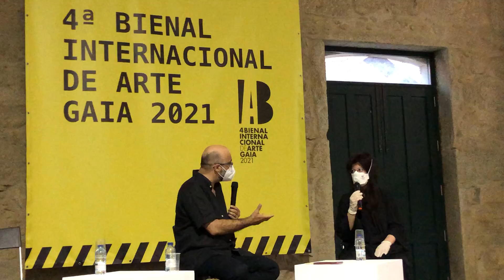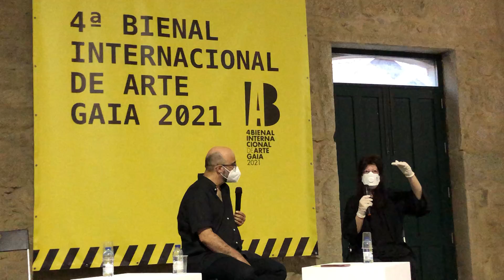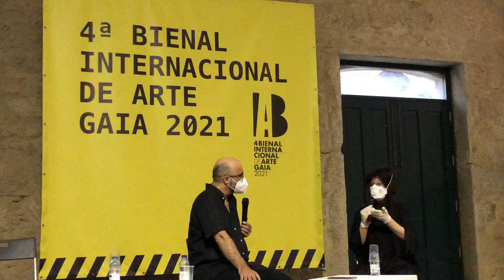Debate Valter Hugo Mãe - democracia - 4 Bienal Internacional de Aete de Gaia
Valter Hugo Mãe conversa com A artista Beatriz Albuquerque sobre democracia , sua curadoria na 4 Bienal de Arte de Gaia 2021.